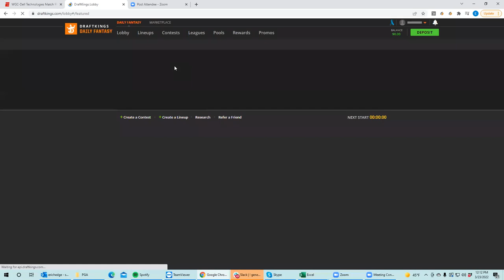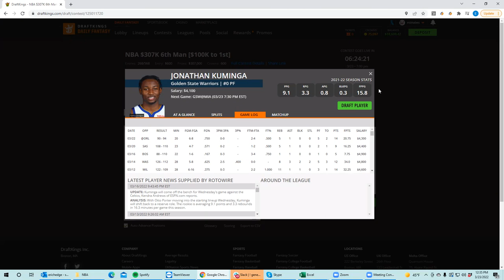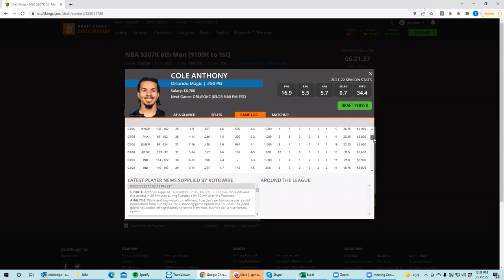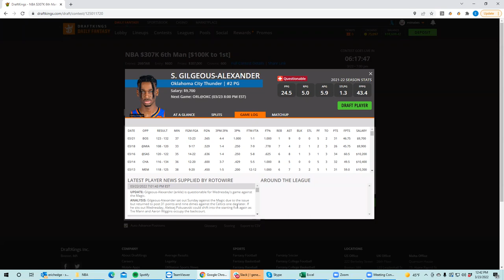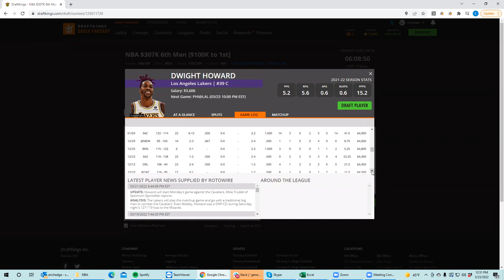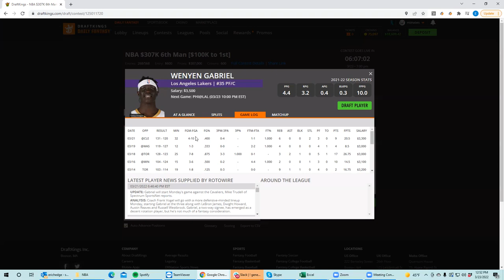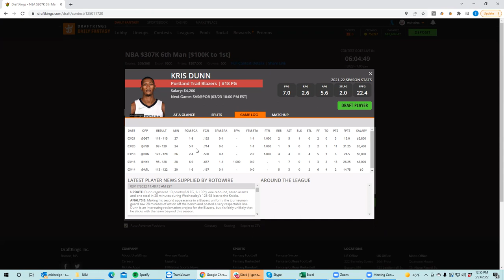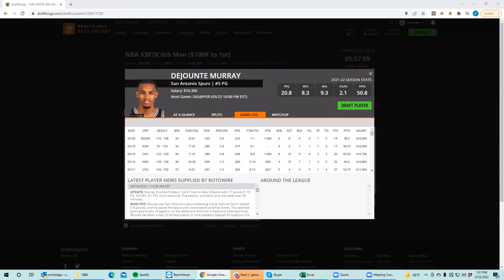NBA Wednesday first look with BobbyFi and Sheets